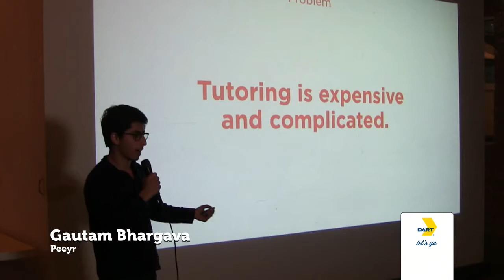Wrap Up with Raquel Vincent - Dallas New Tech - 12/1/15